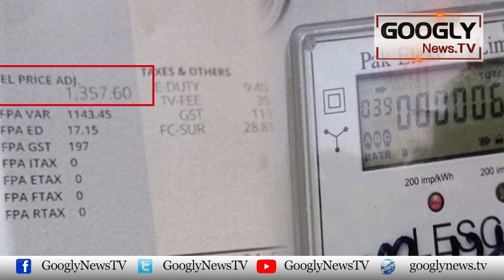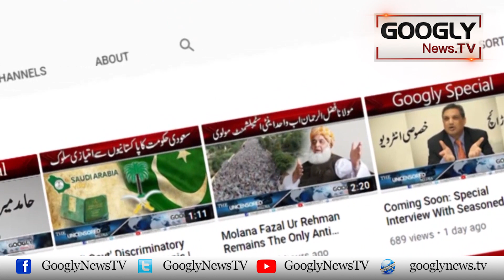Mehangi Bijli Per Protest Karnay Walay Tajiron Kei Manji Thook Daini Chahiye? | Googly News TV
Mehangi Bijli Per Protest Karnay Walay Tajiron Kei Manji Thook Daini Chahiye?